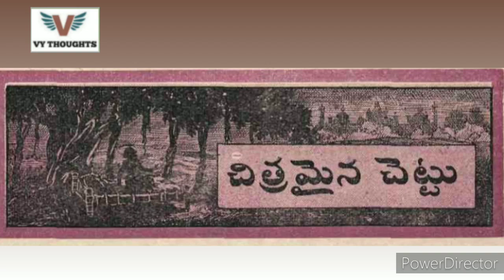చిత్రమైన చెట్టు కథ||Chandamama kathalu audio book in Telugu Telugu stories||bommarillu